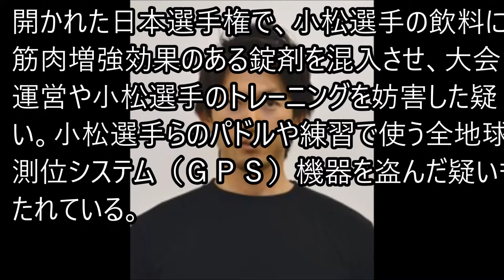カヌー 鈴木選手を書類送検へ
藤原采①(清純派女優)「透明すぎて目視できない。１７歳」スクリーンでの輝き、そして、本当の素顔。【ロバート秋山のクリエイターズ・ファイル#34】

【モンスト】闇属性のあいつがついに獣神化！？復活祭に新イベ、毘沙門天廻も！！【なうしろ】

池坊保子に辞任を要求？隠していたネタもついに漏洩！貴乃花が白鵬・八角理事長の次に狙っていたのはコレだった！【日馬富士問題】

1/11生放送！「日本のソボクなギモン」第265回＋【新春特番】帰ってきた「竹田恒泰の教科書裁判」～最悪の『学び舎』を※後半はニコ生、FRESH!へ